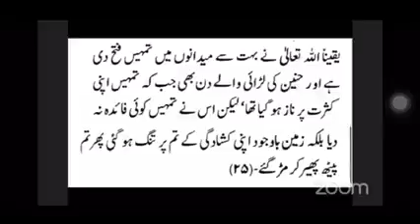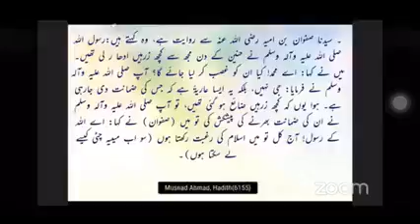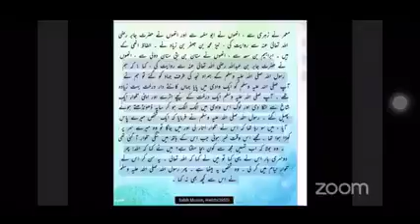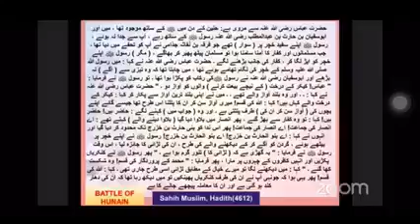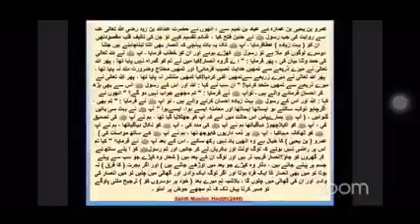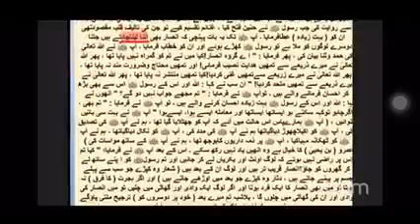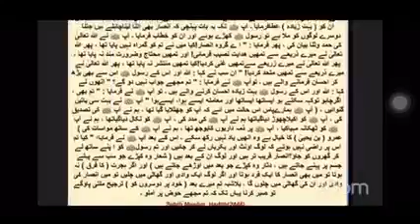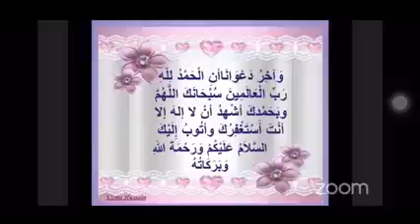BATTLE OF HUNAIN غزوه حنين Allah pour peace/tranquility on Prophet (SAW) and beleiver & Angels help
BATTLE OF HUNAIN
غزوه حنين
Allah pour peace & tranquility on Prophet (SAW) and beleivers/Sahaba and helped them with Angels